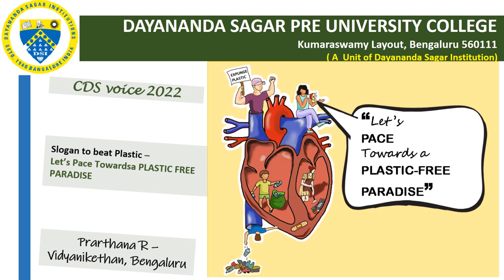CDS Voice 2022 slogans of importance to save MOTHER EARTH - World Environment DAy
Dr. Chandramma Dayananda Sagar & Sri Dayananda Sagar - Voice on very important creations of earth (CDS-DS Voice) - Slogans to save mother earth from pollution.  First National Level Competitions on Slogan Writing for the Students to 9th to 12th grade across the country.